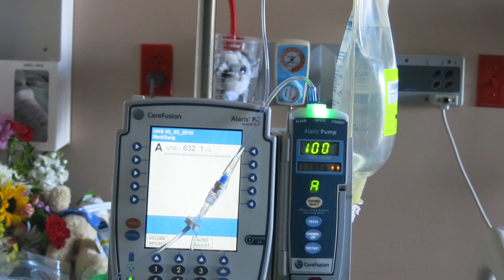Private VSG footage!!! (Day of Weight loss Surgery)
Hey guys!
So this video was intended specifically to remain private and to be seen only by my close friends and family. This is a VERY personal journey and comes with it a lot of vulnerability. I'm ready to share these small moments with you all as I've received a tremendous amount of love and support over the several months since surgery!
This day was so exciting!
Looking back on all of the wonderful changes, I'm thankful I have pieces like this video to reflect upon my journey!!!
Here I weigh 315lbs!
Today weighing in at 175lbs and 10 months out of surgery!

Cover vocals by me.
I recorded this piece the night before surgery knowing I would use it for this video.

for daily updates and fun!!!